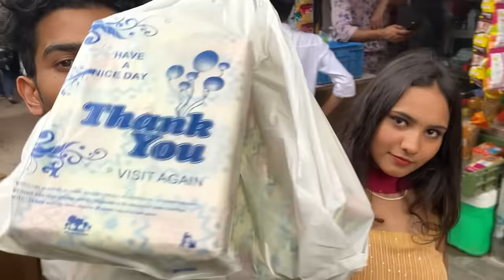My first vlog 😍| Subhash ko Rakhi Bandh Diya 😂| Ritika vlog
Radhe Radhe ❣️❣️

Vlog video

Rakhi prank
Rakhi prank video
Rakhi special video

रक्षा बंधन Special Prank

रक्षा बंधन Special Prank love  video

Pranks video
Proposing prank video
Proposing prank on cute friends